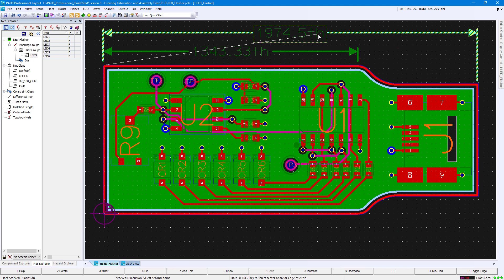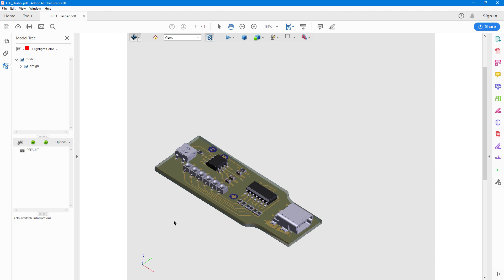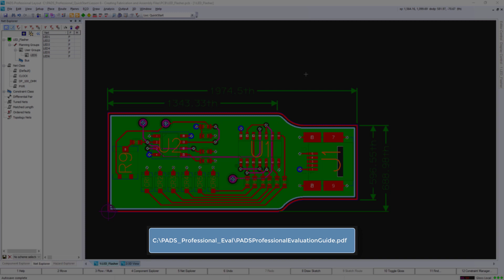PADS Professional: Fabrication and Assembly tutorial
Learn how to do PCB fabrication and assembly in PADS Professional.